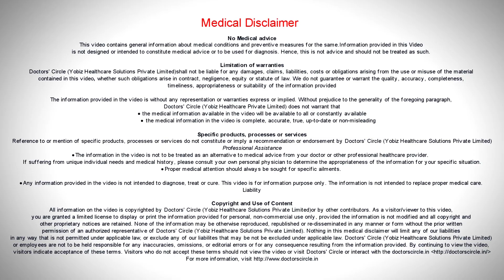How do I know if I'm an Infertile Female?|Signs of Infertility in females-DrMeghana D Sarvaiya of C9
Infertility is a major issue that we are seeing in today’s world. So if  you have been  having  unprotected intercourse for a  period of  more than  1  year and still not pregnant or in an elderly or a high  risk couple,  for  more than  6  months  and   there is no pregnancy, then you probably  may be suffering from infertility. Infertility may be either a male infertility or a female infertility.  So  we get  routine  investigations done  as  a  semen analysis in male, we find out  if he  is  suffering from male infertility  but in female infertility  we see  today is  polycystic ovarian syndrome or PCOS. Other than that the other problems are the elderly or having thyroid problems, excessive weight gain,  diabetes, high blood pressure to begin with. All these are common causes of infertility we see in today’s world. PCOS is one of the, major causes for infertility today. Signs  and  symptoms of PCOS  we see are  excessive  weight gain, lot of  acne on  the face, hirsutism in the  beard or in the midline in the body and  very  irregular cycle. They may be getting their cycles once in  a month, also sometimes if not treated. So PCOD  being one of the major causes  needs to be treated  and the treatment for infertility other than the routine   medications and other things that  we do  is basically lifestyle changes that is maintaining a healthy body and a healthy mind, will lead  us  to less  and less number of patients with PCOS and hence  less number of  infertile patients.